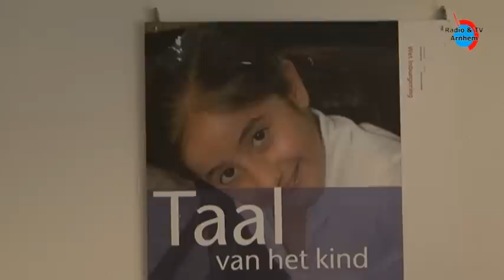Turken niet meer verplicht inburgeren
Nederland kan Turkse immigranten met een verblijfsvergunning niet verplichten een inburgeringscursus te volgen.
Een interview met casemanager Bircan Yucel van de afdeling inburgering, over dit onderwerp.